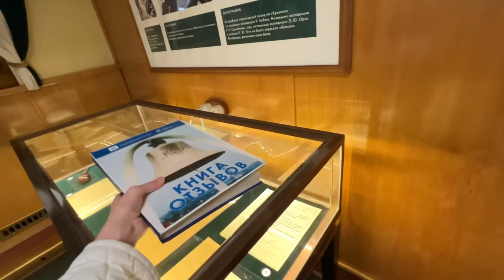ВЕТЕР СЕВЕРНЫЙ - бэкстейдж съёмки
Все как вы любите, и закулисье и результаты (без обработки, из камеры) 💪 🫶